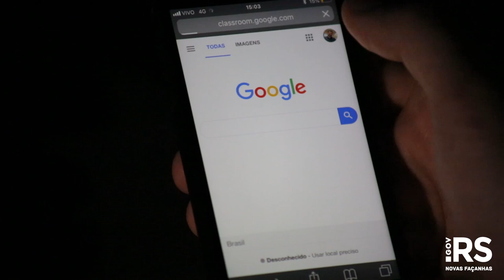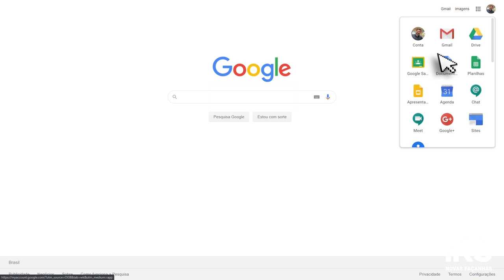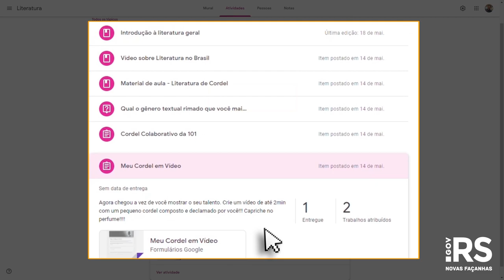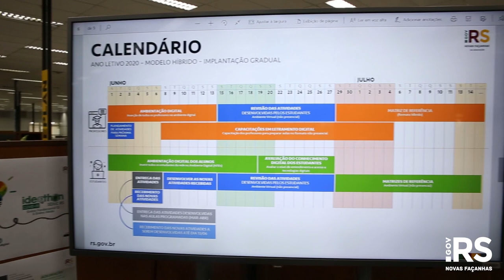Distanciamento Controlado no RS - Episódio 09 - Explicando o Google Sala de Aula